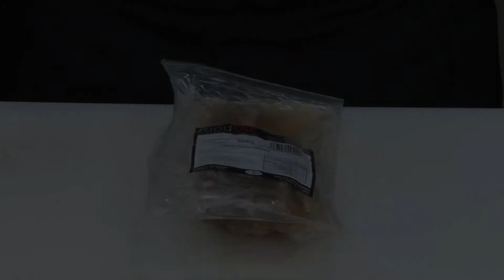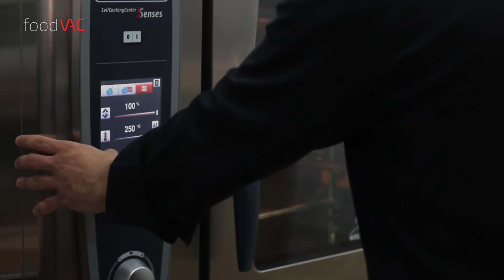Régénération du Jarret de Porc foodVAC